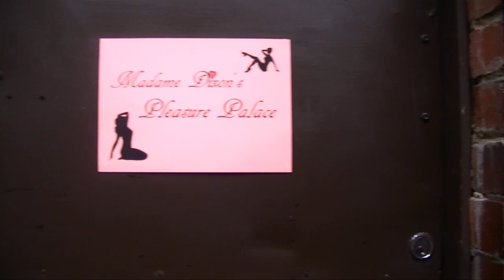Dixon Cider - I'm Damaged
Dixon Cider - I'm Damaged - Just the Tip